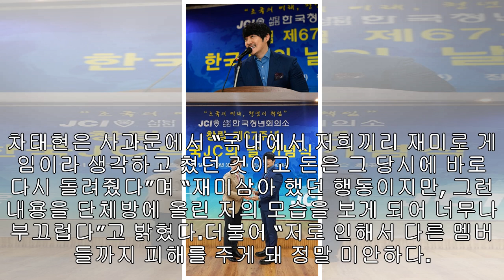'라디오스타' 차태현 하차...통편집 피했으나 씁쓸함이 남았다